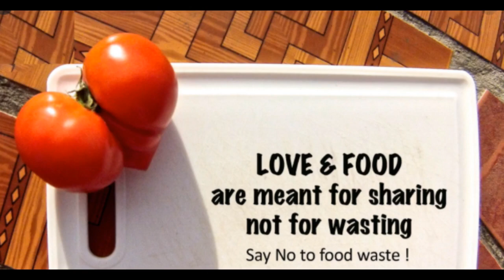Kaju Paneer Masala - Restaurant Style - Try and enjoy the Deliciousness